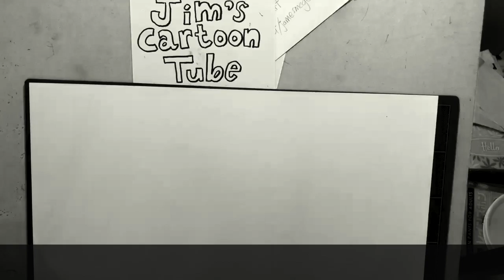Speed Drawing The Marx Brothers - Everyone Says I Love You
A music video if you will. A speed drawing of my comedy heroes - The Marx Brothers. I chose this one because it has all 4 of them singing (*Harpo whistling) Side Note; Did you know that you can hear all 4 of them singing INCLUDING Harpo in Monkey Business? They are singing in the barrels. If you listen carefully you can definitely hear 4 distinct voices. One of the many secrets The Marx Brothers would plant in their films. As you may be able to tell I am a huge fan. I hope you enjoy this as much as I did making it. James.    Also; You can see my collection of drawings on my Instagram; jimlionheart